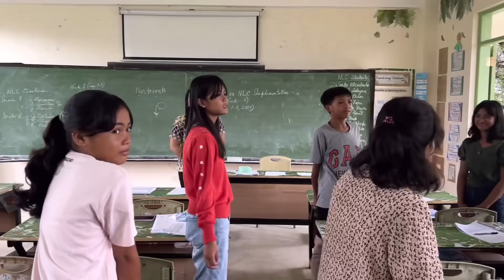WOW! PB LOVE NAG HIRE AGAD NG TUTOR PARA KINA IRENE AT CRIS MARJORIE! | SUPPORTADO NG TODO-TODO